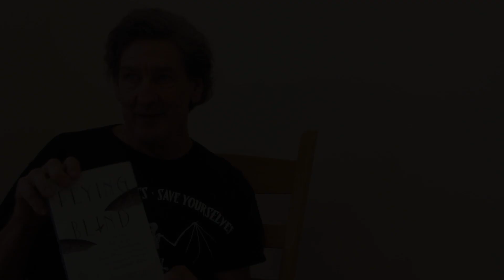Don Mitchell "Adventures in Enhancing Habitat for Endangered Bats"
Middlebury College Howard E. Woodin Colloquium Series